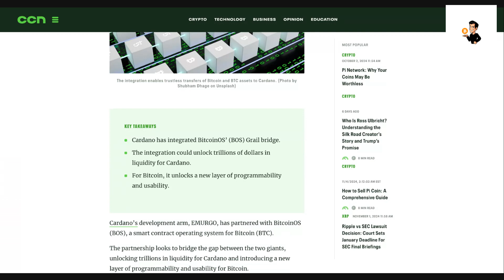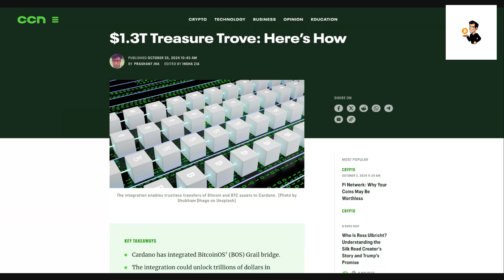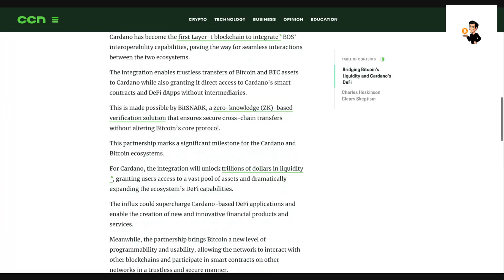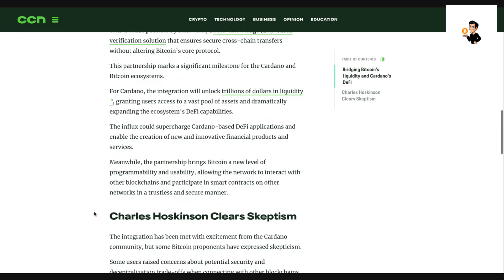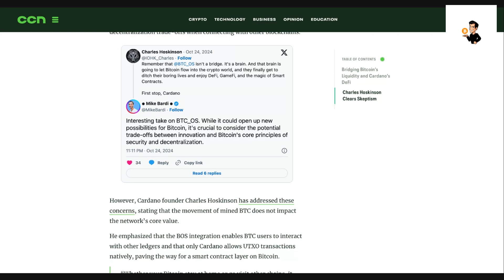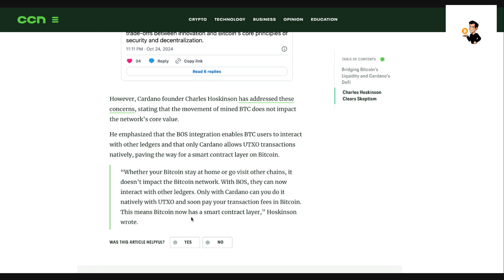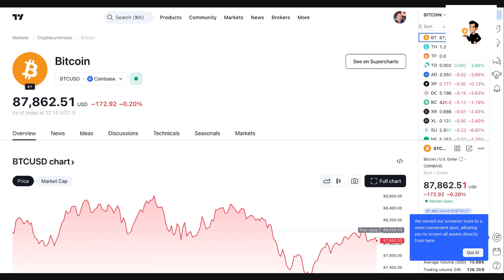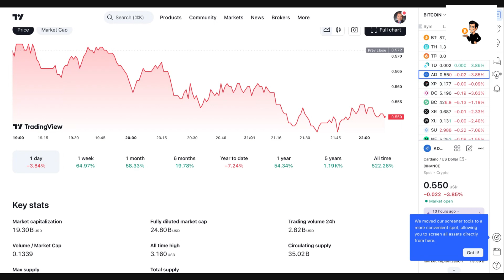What Happens When Cardano and Bitcoin Join Forces?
Cardano's Partnership with Bitcoin to integrate smart contracts on the BTC OS could be a total game changer!  While remaining fully decentralized and without utilizing a 3rd party intermediary Cardano will seamlessly allow BTC to engage in small contracts and take part in DEFI & GameFI.  This partnership has endless opportunities and could make Bitcoin a lot more then just a storage of wealth!